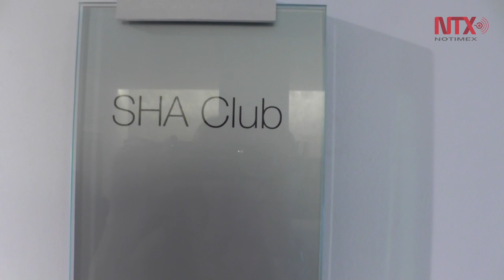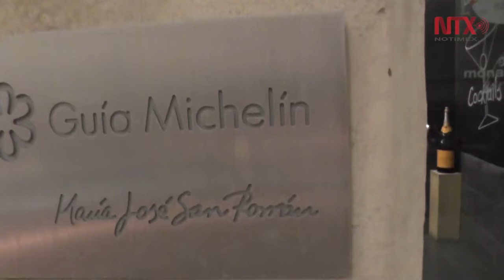Alicante, España, su oferta en salud personal y gastronómica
Ubicada en la zona mediterránea, Alicante es una provincia de clima excepcional con suelos ideales para el desarrollo de videos